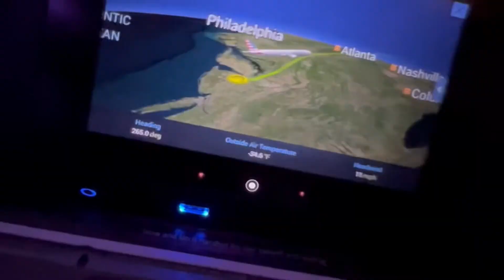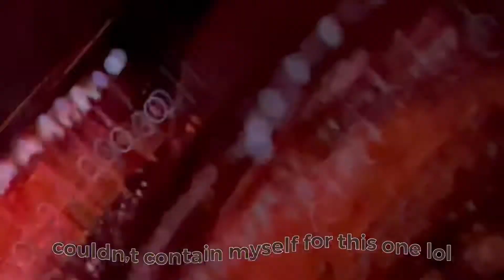tyler the creator • call me if you get lost tour/vlog • houston, TX 3/27/22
hiiiiii so some of you wanted a new video right? come get lost with me in this one and subscribe if you catch a vibe. love you all stay safe and sane. and remember to always keep a positive outlook on whatever you may be going through. it will surpass any negativity you might let cloud over you and keep you grounded in gratitude. well, i hope that's what it'll do. love! be back sooner next time. promise!

contents of this video:
0:00 intro
1:21 at the venue
2:21 kali uchis
4:06 tyler the creator